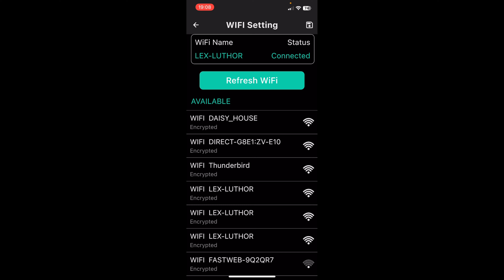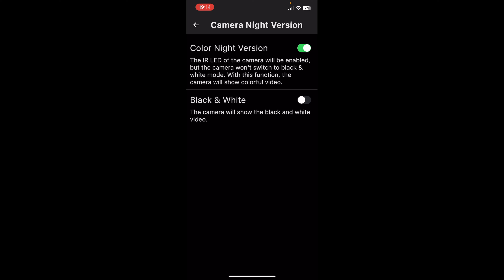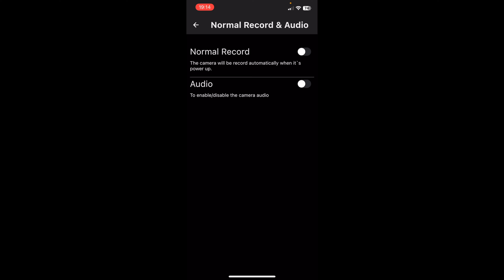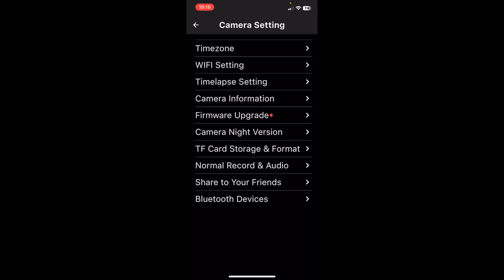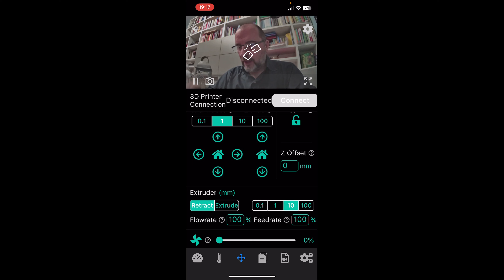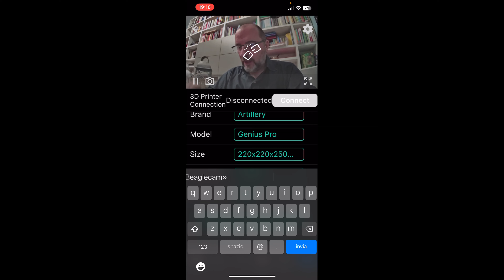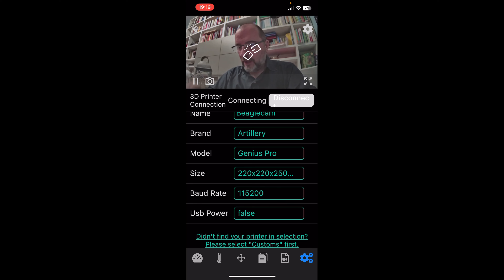Controlliamo e gestiamo la nostra stampante 3D con la Mintion BeagleCam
e

Finalmente un sistema per poter controllare e gestire la nostra stampante 3D con un apparecchio unico.
Controllo da remoto, monitoraggio, in più ripresa video e time laps delle nostre creazioni.
Fantascienza? No è Beagle Cam!

Una webcam smart che in più, grazie alla sua App, vi da il controllo completo alla vostra stampante 3D.

Visita:
- i migliori acquisti del 2023
- i 100 prodotti hi-tech che vi consiglio
- il mio negozio su Amazon
alcuni di questi link vanno a uno dei miei siti web e alcuni sono link di affiliazione come Amazon, Aliexpress o altri Store online dove mi verrà corrisposta una piccola commissione.

⊹ Insta360 Go2 + X2 + Flow
⊹ DJI Gimbal Ronin SC II
⊹ DJI DRONE 4K
⊹ DJI Osmo Pocket (VLOG)
⊹ Röde VideoMicro + Wireless Go Black
⊹ Microfono studio Samson Meteor Black
❤ SOFTWARE
⊹ CapCut & DaVinci Resolve
⊹ Screenium 3